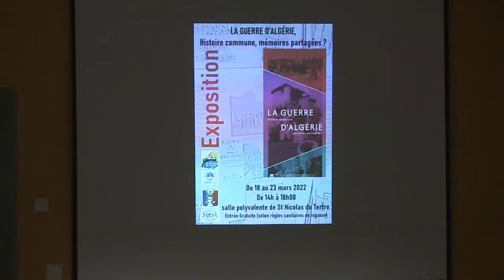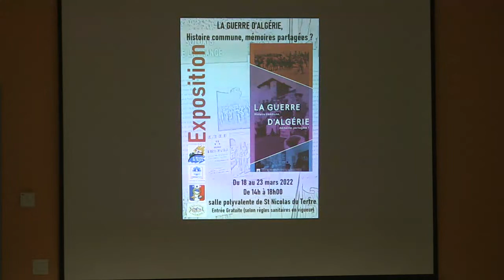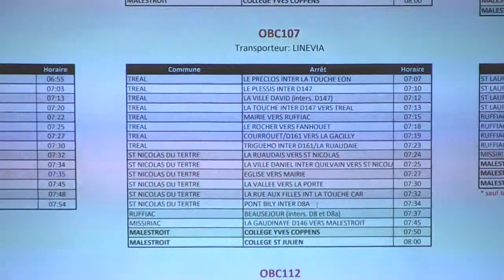Saint-Nicolas du Tertre. En direct: le conseil municipal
Saint-Nicolas du Tertre, le 15 février 2022. Suivez en direct la réunion du conseil municipal.